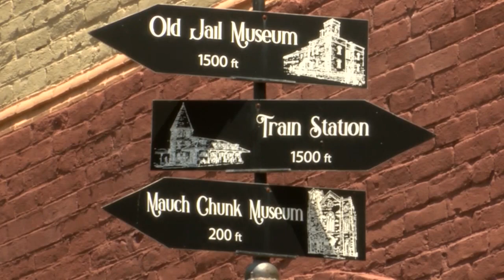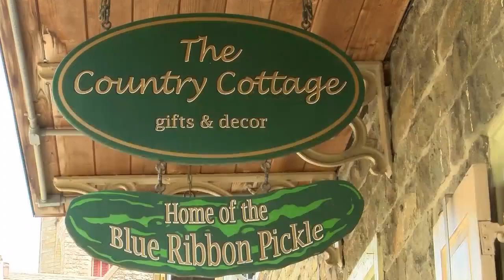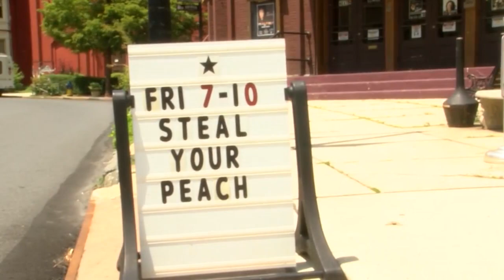Destination PA: Jim Thorpe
Jim Thorpe